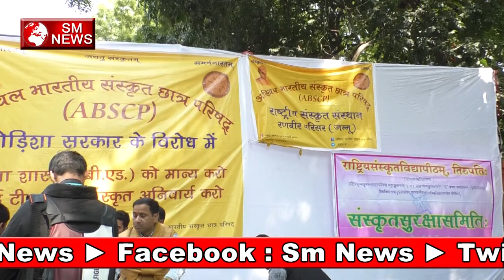Akhil Bhartiya Sanskrit Chhatra Parishad Students Protest today